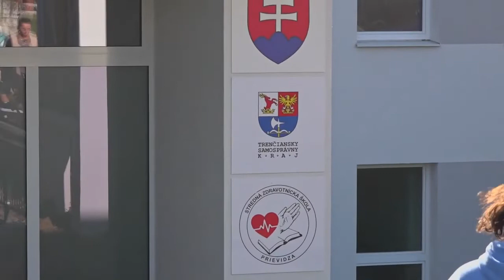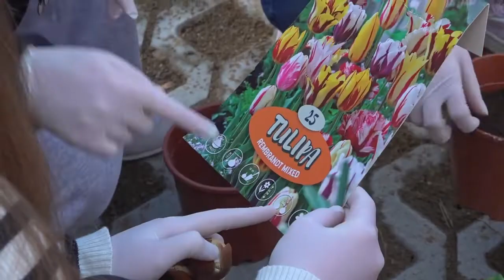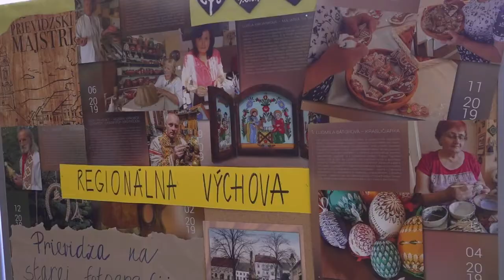Mladí pre Prievidzu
Urobiť Prievidzu príjemnejšiu a krajšiu sa podujali mladí ľudia, ale pridali sa k nim aj seniori. Zapojili sa totiž do  dobrovoľníckych aktivít Mladí Pre Prievidzu a v čase od 23. októbra do 21. novembra svojimi činnosťami dokazujú, že im záleží na prostredí, v ktorom trom žijú. Zdroj: RTV Prievidza